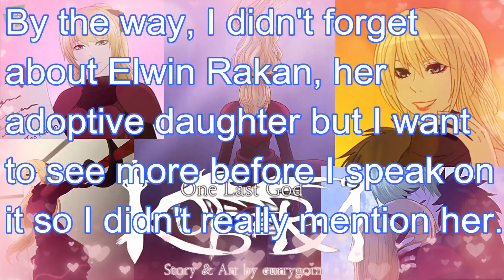Kubera Character Spotlight ~ Teo Rakan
She's probably my second favourite character right now.